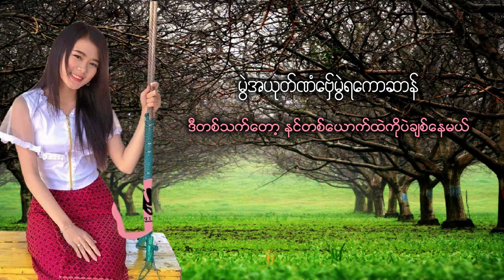ေဗွ္မြဲရေကာဆာန္ (နင္တစ္ေယာက္ထဲကိုပဲခ်စ္ေနမယ္) ဆိုု - မြန္ရင္ေသြး